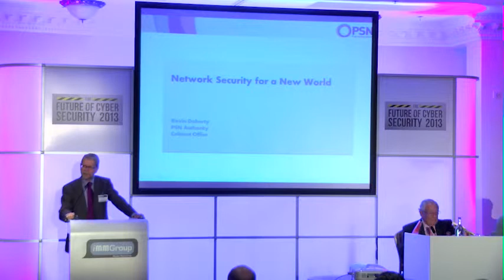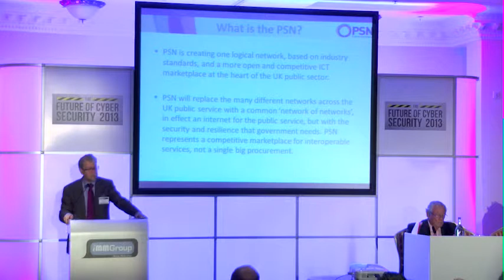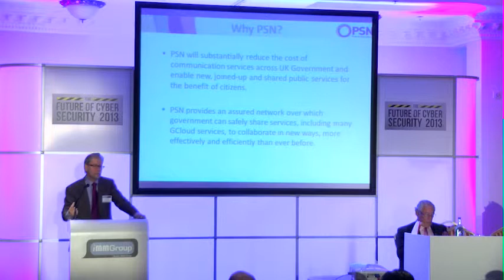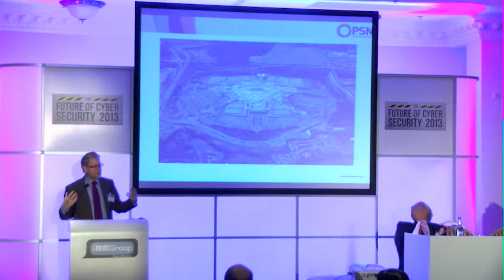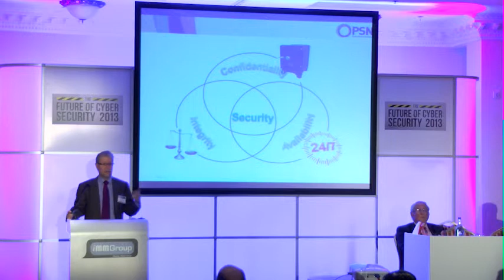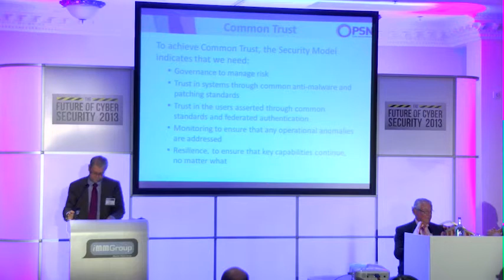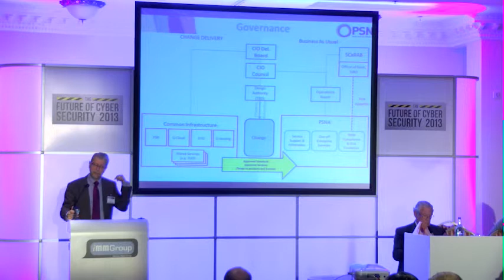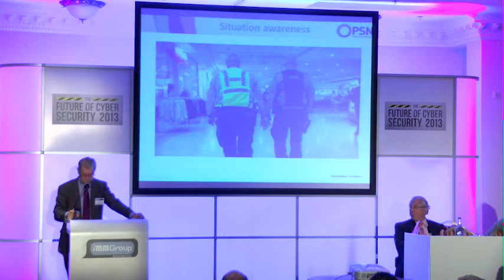Network Security for a New World - Kevin Doherty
This presentation by Kevin Doherty was made at the Future of Cyber Security 2013 conference held on 21st March 2013 in London.